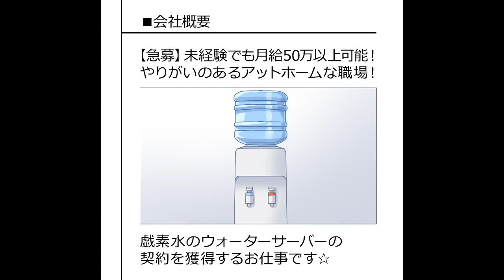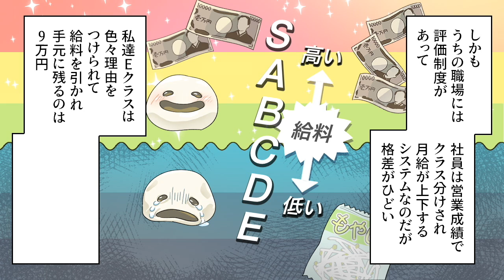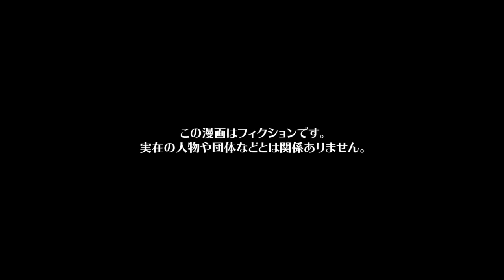【漫画】ブラック企業にSSS級バックラーDQNが入社した結果ｗｗｗｗｗ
今回の漫画の主人公は社会人のソラ。
ソラが務める会社は所謂ブラック企業で社員たちはワンマン社長のゲンに言われるがままボロ雑巾のように働いていた。
そんな中、会社に新人のエンジが入社してきて営業成績でぶっちぎりの1位を連発！社長が定めた給与基準のSクラスは絶対に無理だと思われていたがいとも簡単に到達してしまうほどの成績を残した。
ゲンはエンジに高額の給料を支払うことをためらい給与の基準をさらに改悪したが、それでもエンジはその基準を凌駕してしまう契約件数で全社員が一目置いていたが、ある日、初めてエンジが遅刻したかと思うと突然車内の電話が一斉になりはじめたのだった…

※この漫画はフィクションです。実在の人物や団体などとは関係ありません。

作画　iwac / saya / なぁちゃん / ユズコ / らるち / 飴鷹ざらめ / 井黒駿 / 今絵のぼる / 松田 / 青れもん / 白井
声優　有村
編集　preTTy_cut_A